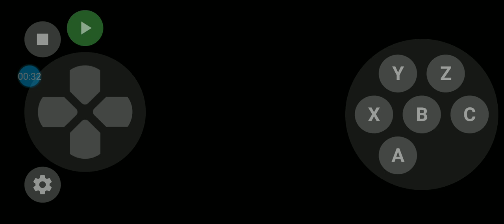February 16, 2022